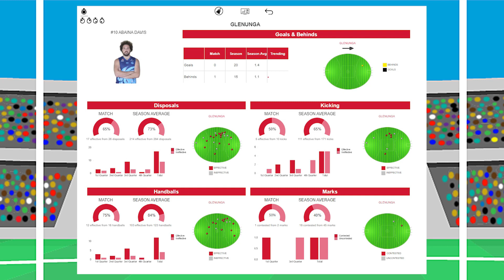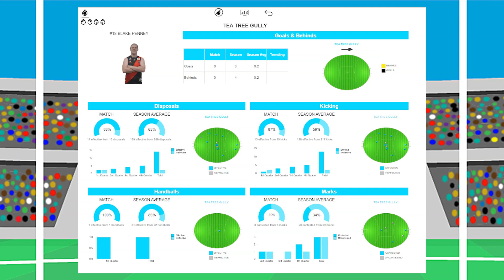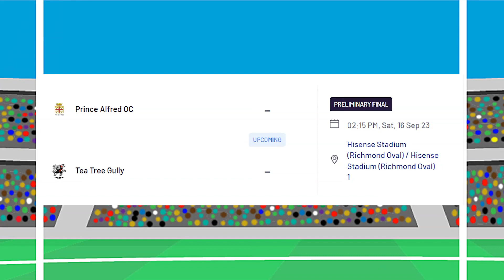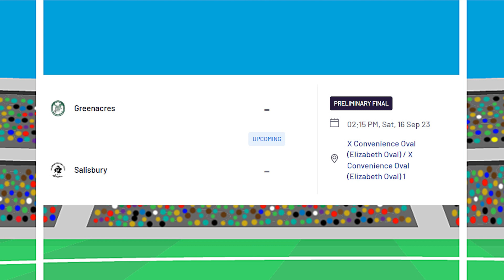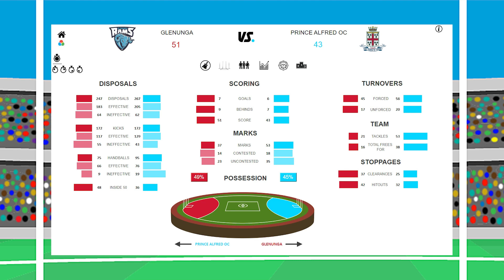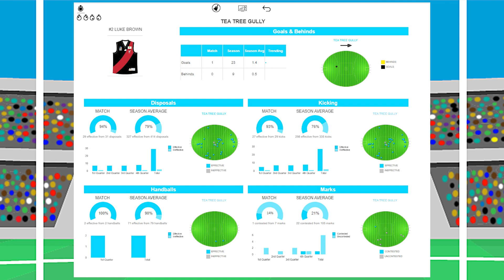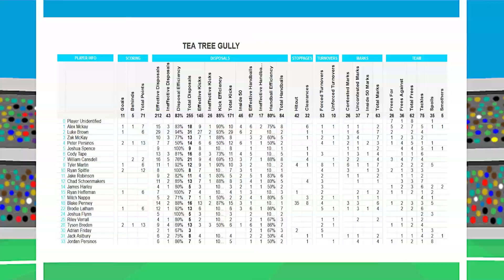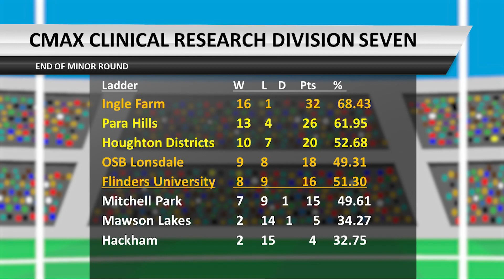Between the Posts Season 2023: Episode 21